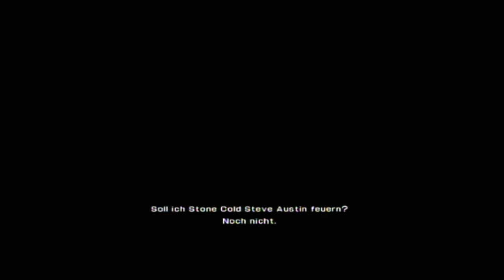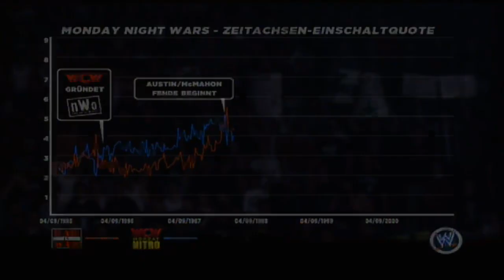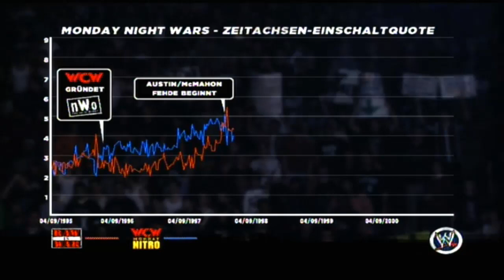Lets Play WWE 13 Attitude Era Mode Stone Cold Steve Austin [ HD German ] Part 5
more tags :Tazz Tommy Dreamer
Batista,Shelton BenjimanChris Jericho Jeff Hardy HBK Christian Undertaker Batista John Cena Hell in a Cell ECW WWF Rey mysterio Kane MVP Triple H Ric Flair Matt Hardy Randy Orton Johny Nitro eddie guerrero frogsplash rey mysterio 619 Ric Flair figure-4 leg lock chris jericho walls of jericho CM Punk Anaconda Vice Bobby Lashley dominator shawn micheals elbow drop matt hardy twist of fate edge spear John Cena STFU Kane Chokeslam CM Punk Go To Sleep John Cena FU Batista Batista Bomb John Morrison Corkscrew Neckbreaker Shawn Micheals sweet chin music triple h pedigree randy orton RKO undertaker tombstone

Chris Benoit,Kane
Edge,Big Show
Maven,Lita
Ivory Raven
Batista,Shelton BenjimanChris Jericho Jeff Hardy HBK Christian Undertaker Batista John Cena Hell in a Cell ECW WWF Rey mysterio Kane MVP Triple H Ric Flair Matt Hardy Randy Orton Johny Nitro eddie guerrero frogsplash rey mysterio 619 Ric Flair figure-4 leg lock chris jericho walls of jericho CM Punk Anaconda Vice Bobby Lashley dominator shawn micheals elbow drop matt hardy twist of fate edge spear John Cena STFU Kane Chokeslam CM Punk Go To Sleep John Cena FU Batista Batista Bomb John Morrison Corkscrew Neckbreaker Shawn Micheals sweet chin music triple h pedigree randy orton RKO undertaker tombstone SmackDown!
Undertaker - Tombstone piledriver, Hell' s Gate y Last Ride.
Triple H - Pedigree
Carlito - Backstabber
Edge - Spear y Edgecution
Vladimir Kozlov - Chokebuster
Big Show - Showstopper (Chokeslam)
Shelton Benjamin - Paydirt
M.V.P. - Shining Player' s Boot y Playmaker
Matt Hardy - Twist Of Fate
Jeff Hardy - Swanton Bomb y Twist of Fate
Chavo Guerrero - Gory Bomb y Frog Splash
The Great Khali - Neck Haging Chokeslam
Mr. Kennedy - Mick Check y Green Bay Plunge
The Bryan Kendrick - The Slice Bread #2

Raw.
John Cena - Attitude Adjustement y STF-U (SS)
Batista - Batista Bomb y Spear
CM Punk - Go To Sleep (GTS)
William Regal - Regal Stretch y Knee Trembler
JBL - Clothesline From Hell
Shawn Michaels - Sweet Chin Music
Chris Jericho - Codebreaker y Walls of Jericho (SS)
Kane - Chokeslam
Randy Orton - RKO y Punt Kick
Rey Mysterio - 619
Ted Dibiase jr. - The Million Dollar Leg Sweep (Cobra Cloutch Leg Sweep) y Cobra Cloutch Bottom.
Cody Rhodes - Cross Rhodes
Sim Snuka - Running Calf Kick

ECW.
Evan Bourne - Shooting Star Press
John Morrison - Moonlight Drive
The Miz - Mizard of Oz y Reality Check
Boogeyman - Sit Down Neck Haging Chokeslam
Christian - Unprettier
Jack Swagger - Falling Gutwrench Powerbomb
Finlay - Celtic Cross
Tommy Dreamer - Dreamer DDT
Mark Henry - World Strongest Slam
Tyson Kidd - Springboard Elbow Drop
Hornswoogle - Tadpole Splash
Kategorie: Sport
Značky: wwe tribute hd undertaker batista wrestling raw smackdown ecw summerslam wrestlemania triple randy orton wrestler funny video best the miz john morrison kofi kingston kane christian cage jack swagger edge shelton benjamin brian kendrick cm punk rey mysterio evan bourne finlay cody rhodes